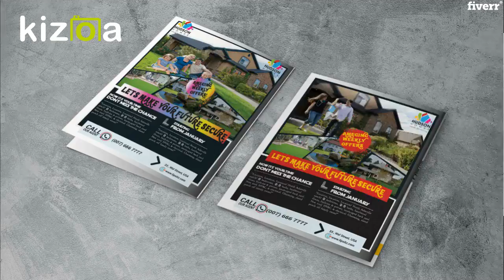Provide you the most beautiful customized credit cards - Best Business Cards & Stationery service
Link to this gig:
Provide you the most beautiful customized credit cards Special discount
Best cheap Business Cards & Stationery Service
I can design customized credit cards for your institution that matched with your organization strategy.
GOLD PACKAGE:
1.FRONT DESIGN ONLY2.ONE CONCEPT3.SOURCE FILE
4.Color mode CMYK (Optimized for Printing)5.300 DPI
6.3.375 x 2.125 inch (and also additional 0.25 for Bleed Area)
PLATINUM PACKAGE:
1.FRONT AND BACK DESIGN2.TWO CONCEPT3.SOURCE FILE
4.Color mode CMYK (Optimized for Printing)5.300 DPI
6.3.375 x 2.125 inch (and also additional 0.25 for Bleed Area)
SIGNATURE PACKAGE:
1.FRONT AND BACK DESIGN2.FOUR CONCEPTS3.SOURCE FILE4.PRINT READY FILE5.MOCKUP FILE
6.Color mode CMYK (Optimized for Printing)
7.300 DPI
8.3.375 x 2.125 inch (and also additional 0.25 for Bleed Area)
9.TWO DAYS DELIVERY ( EXTRA FAST DELIVERY AVAILABLE)

Business Cards